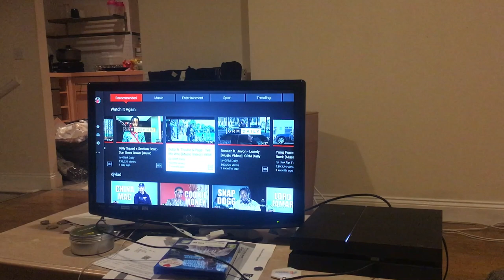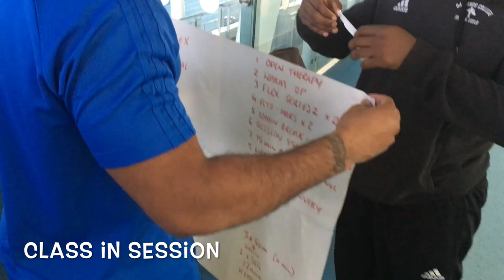Off Season Sprint Training | Track Vlog V | Rechmial Miller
A look into winter training from my perspective